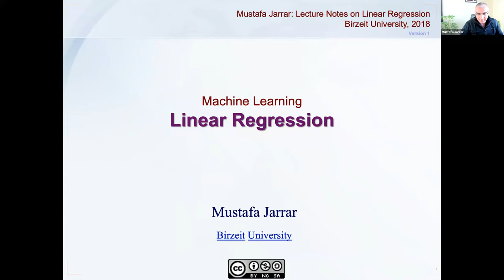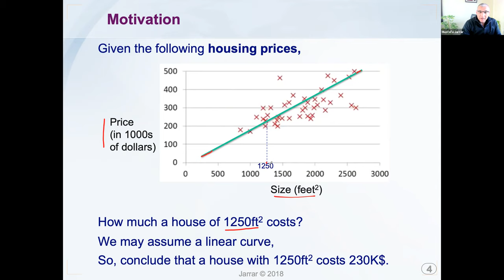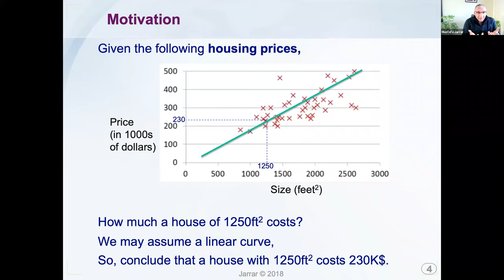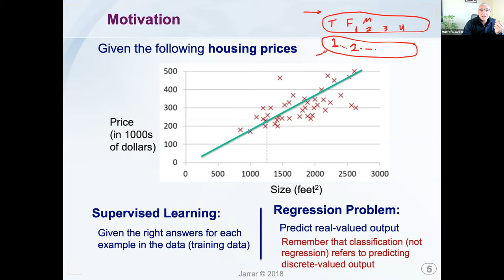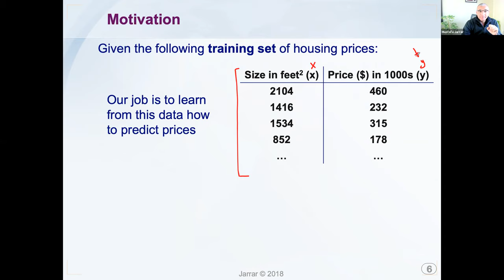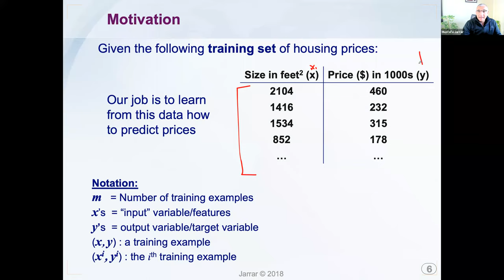Linear Regression Motivation Example (P1/8)